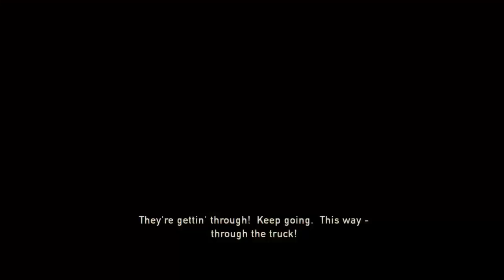The Last of Us (Remastered) (Part 2) w/ Commentary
This broadcast originally aired on March 27, 2017, on Twitch.